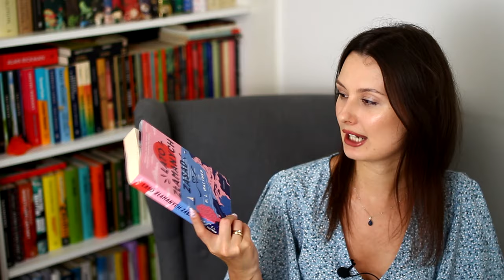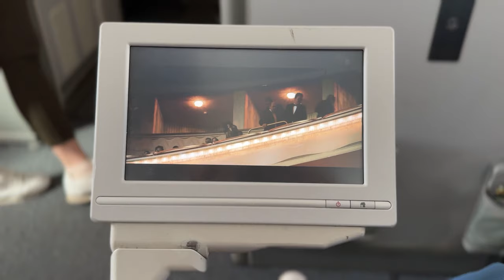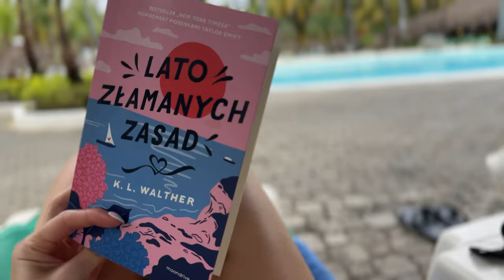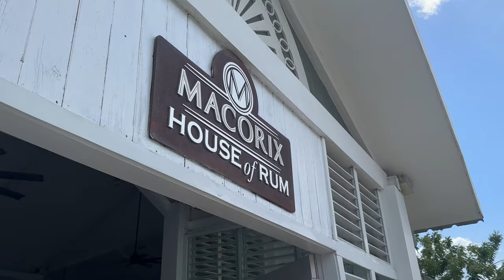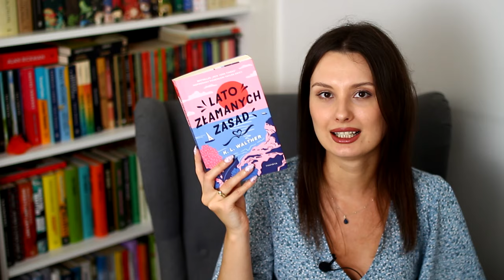LATO ZŁAMANYCH ZASAD I WAKACJE W DOMINIKANIE 🏝️🌞 READING VLOG 📖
Cześć! Zapraszam na wakacyjny vlog, w którym opowiadam też o:
🍉 Lato złamanych zasad;
🍉 Ten Głód

Miłego oglądania! ❤